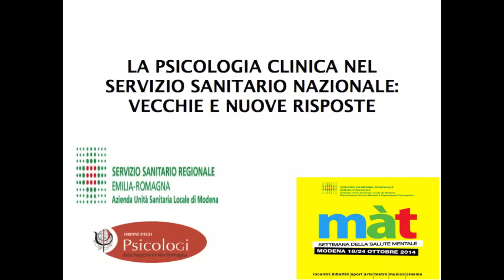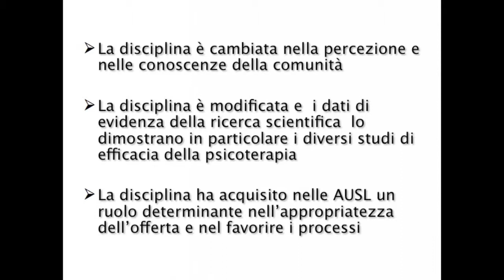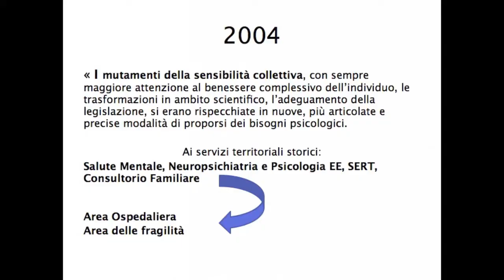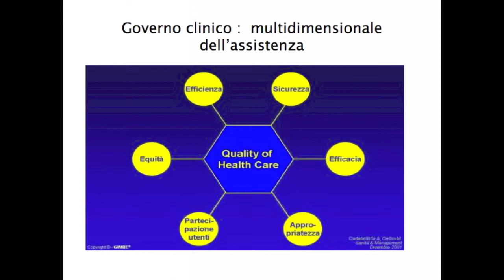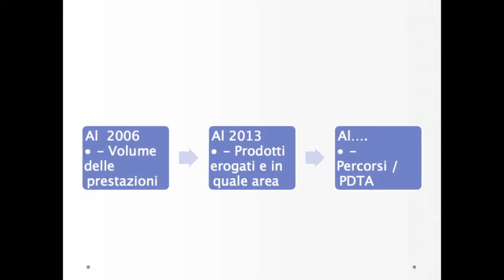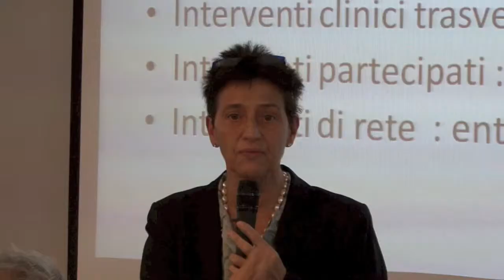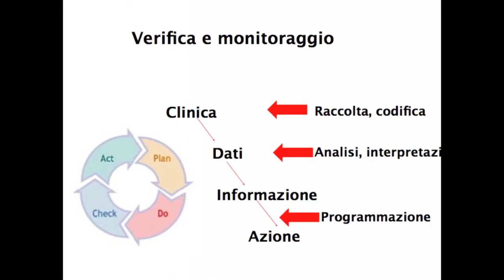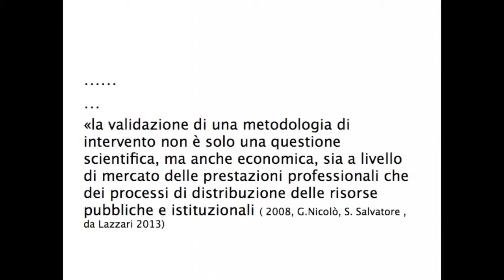màt 2014 LA PSICOLOGIA CLINICA NEL SSN. DANIELA REBECCHI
Daniela Rebecchi
Direttore Psicologia Clinica AUSL MO.
CONVEGNO:
La psicologia clinica nel SSN: vecchie e nuove prospettive.
Il convegno illustra gli elementi innovativi teorici e pratici della psicologia clinica nei diversi contesti del Servizio Sanitari negli ultimi 20 anni, con relazioni sul tema e una Tavola Rotonda che mette insieme le diverse voci.
màt 2014
settimana della salute mentale Modena .